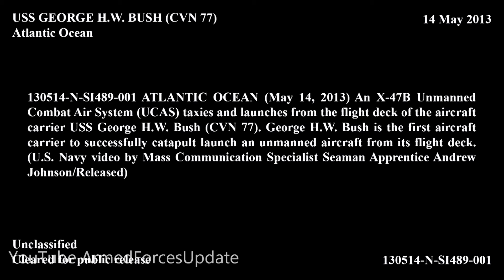AWESOME SOUND US Navy Aircraft Carrier Flight Operations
Hear the awesome sound of US Navy aircraft during flight operations. The United States Navy (USN) is the naval warfare service branch of the United States Armed Forces and one of the seven uniformed services of the United States. It was estimated to be larger than the next 13 largest navies combined in terms of battle fleet tonnage in 2009.[5][6] The U.S. Navy also has the world's largest aircraft carrier fleet, with ten in service, two under construction,[7] eight more planned, and two in active reserve. The service has 317,054 personnel on active duty and 109,671 in the Navy Reserve. It operates 290 ships in active service and more than 3,700 aircraft.[3]
The U.S. Navy traces its origins to the Continental Navy, which was established during the American Revolutionary War and was essentially disbanded as a separate entity shortly thereafter. It played a major role in the American Civil War by blockading the Confederacy and seizing control of its rivers. It played the central role in the World War II defeat of Japan. The 21st century U.S. Navy maintains a sizable global presence, deploying in such areas as East Asia, the Mediterranean, and the Middle East. It is a blue-water navy with the ability to project force onto the littoral regions of the world, engage in forward areas during peacetime, and rapidly respond to regional crises, making it an active player in U.S. foreign and defense policy.
The Navy is administratively managed by the Department of the Navy, which is headed by the civilian Secretary of the Navy. The Department of the Navy is itself a division of the Department of Defense, which is headed by the Secretary of Defense. The Chief of Naval Operations is a four-star admiral and the senior naval officer of the Department of the Navy.[8] However, the CNO may not be the highest ranking naval officer in the armed forces if the Chairman or the Vice Chairman of the Joint Chiefs of Staff are Navy officers, who by law, outrank the CNO.

Mission[edit]
The mission of the Navy is to maintain, train and equip combat-ready Naval forces capable of winning wars, deterring aggression and maintaining freedom of the seas.
—Mission statement of the United States Navy[9]
From the New Recruits Handbook:[10]
The mission of the United States Navy is to protect and defend the right of the United States and our allies to move freely on the oceans and to protect our country against her enemies.
The United States Navy is a seaborne branch of the military of the United States. The Navy's three primary areas of responsibility:[11]
The preparation of naval forces necessary for the effective prosecution of war
The maintenance of naval aviation, including land-based naval aviation, air transport essential for naval operations and all air weapons and air techniques involved in the operations and activities of the Navy
The development of aircraft, weapons, tactics, technique, organization, and equipment of naval combat and service elements.
U.S. Navy training manuals state that the mission of the U.S. Armed Forces is "to prepare and conduct prompt and sustained combat operations in support of the national interest."[12] As part of that establishment, the U.S. Navy's functions comprise sea control, power projection and nuclear deterrence, in addition to "sealift" duties.[13]

Organization
The Navy falls under the administration of the Department of the Navy, under civilian leadership of the Secretary of the Navy (SECNAV). The most senior naval officer is the Chief of Naval Operations (CNO), a four-star admiral who is immediately under and reports to the Secretary of the Navy. At the same time, the Chief of Naval Operations is one of the Joint Chiefs of Staff, which is the second-highest deliberatory body of the armed forces after the United States National Security Council, although it only plays an advisory role to the President and does not nominally form part of the chain of command. The Secretary of the Navy and Chief of Naval Operations are responsible for organizing, recruiting, training, and equipping the Navy so that it is ready for operation under the command of the unified combat command commanders.

Operating forces[edit]
Main article: List of units of the United States Navy
There are nine components in the operating forces of the U.S. Navy: the United States Fleet Forces Command (formerly United States Atlantic Fleet), United States Pacific Fleet, United States Naval Forces Central Command, United States Naval Forces Europe, Naval Network Warfare Command, Navy Reserve, United States Naval Special Warfare Command, Operational Test and Evaluation Force, and Military Sealift Command. Fleet Forces Command controls a number of unique capabilities, including Military Sealift Command, Naval Expeditionary Combat Command, and Navy Cyber Forces.
The United States Navy has six active numbered fleets – Third, Fifth, Sixth, Seventh Fleet and Tenth Fleets are each led by a three-star vice admiral,